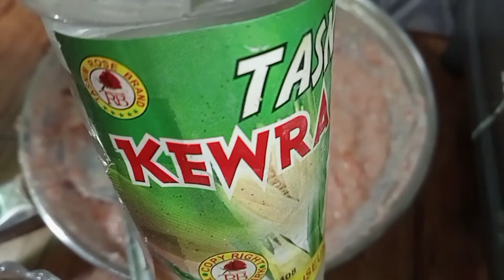এক লোভনীয় স্বাদের নতুন ধরনের ডেজার্ট আইটেম | Delicious Dessert | Carrot Pudding | Mita's Kitchen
“HII Friends'' Today you Will Learn How To Make এক লোভনীয় স্বাদের নতুন ধরনের ডেজার্ট আইটেম | Delicious Dessert | Carrot Pudding | Mita's Kitchen

Your queries →  →→ how to make Pudding
→→→→Dessert Recipes
→→→→Carrot pudding
→→→→Milk Pudding

 So Easy And tasty carrot pudding recipe milk recipes | pudding recipe | How To Make dessert at home